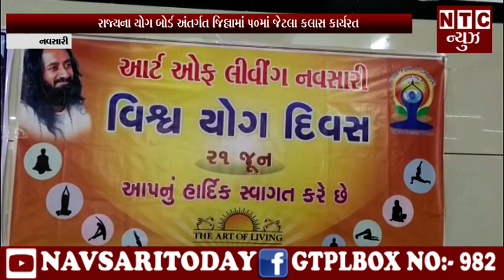| NTC News Navsari/રાજ્યના યોગ બોર્ડ અંતર્ગત જિલ્લામાં 50માં જેટલા કલાસ કાર્યરત